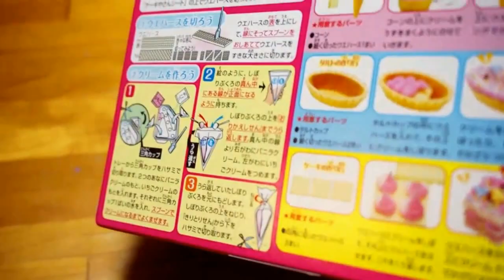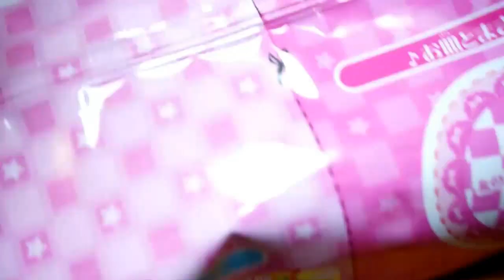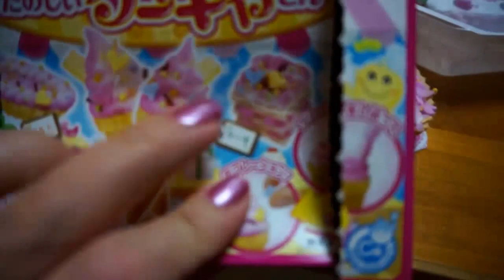ATIVIDADE PARA CRIANCA